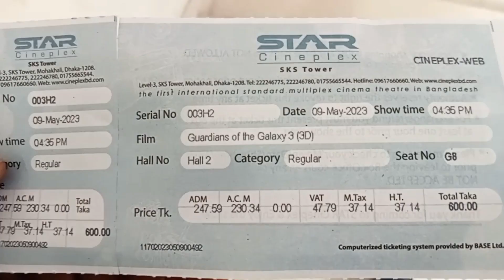Marvel Studios’ Guardians of the Galaxy Vol. 3 in Theater _ Star Cineplex 3d experience 2023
Hello everyone . . . So this was my journey and experience on 9th may . . . I've visited dhaka . . . Mohakhali . ..  to experience this last ride with the guardians. . . . .

Marvel studios Guardians of the Galaxy vol 3 . . .

Open App
Marvel Studios’ Guardians of the Galaxy Vol. 3 | #1 2 Weeks
98K views · 2 days ago￼...more
Marvel Entertainment
20.1M
4.7K
Save
Report
Comments • 344
Up next
4:32
FAST X | Final Trailer
The Fast Saga
New
1.4M views
2:22
Marvel Studios’ Guardians of the Galaxy Vol. 3 | New Trailer
Marvel Entertainment•16M views
1:36
Marvel Studios’ Guardians of the Galaxy Vol. 3 | Good to Have Friends
Marvel Entertainment•1.8M views
2:25
Marvel Studios’ Secret Invasion | Featurette | Disney+
Marvel Entertainment
New
220K views
2:14
Guardians of the Galaxy Vol 3 2023 Info Trailer 🚀 Release Date, Cast, Plot 🎬 All You Need to Know
EG Movie Trailers & Entertainment TV
New
182 views
6:27
The Complete Life Cycle of Groot
Rocket Riley•11K views
3:22
Guardians Of The Galaxy Vol. 2 - "Super Yaka" | Movie Clip HD
Marvel Universe Entertainment•11M views
1:22
Ravagers Board the Bowie [HD] I Guardians of the Galaxy Vol. 3 CLIP
Far Side Media
New
108K views
5:26
Groot | Marvel Studios' Legends
Marvel Entertainment•373K views
10:15
Guardians Of The Galaxy Vol. 2 Best Scenes - Baby Groot Best Moments
Best Movie Scene•8.4M views
2:13
Guardians of the Galaxy Vol. 2 Teaser Trailer
Marvel Entertainment•22M views
7:12
Rocket | Marvel Studios' Legends
Marvel Entertainment•792K views
Description
Marvel Entertainment
4.7K
Likes
98,000
Views
May 13
2023
Guardians of the Galaxy Vol. 3 is the #1 movie in the galaxy 2 weeks in a row💫

Experience it in theaters now!

 • 🌳 Nature & Backgr...